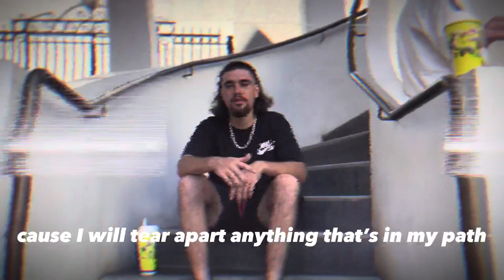Demon for this Art feat. ALFONZ-(Official music video)